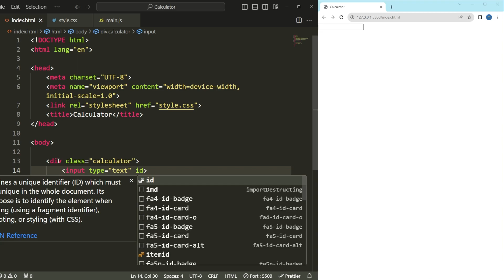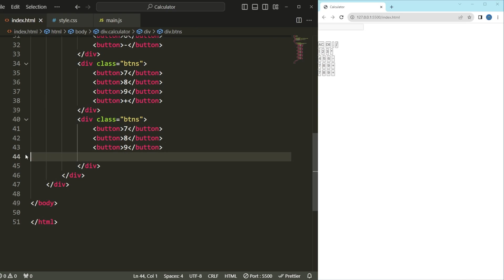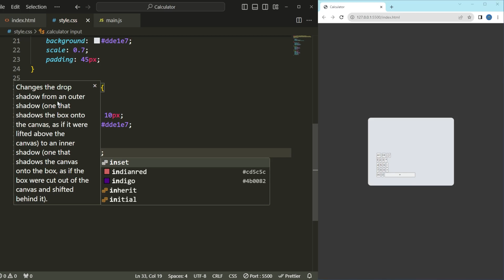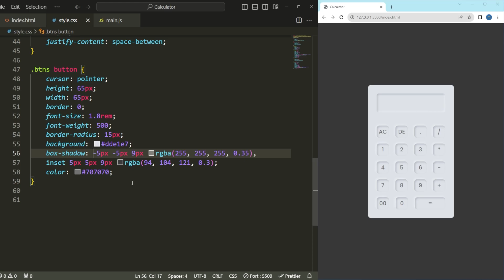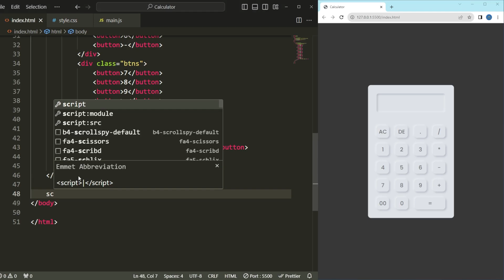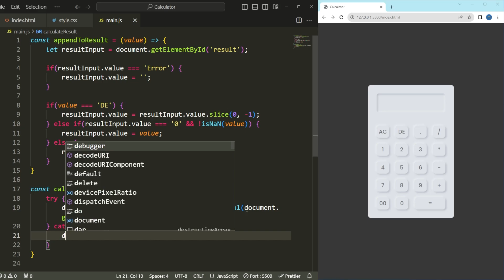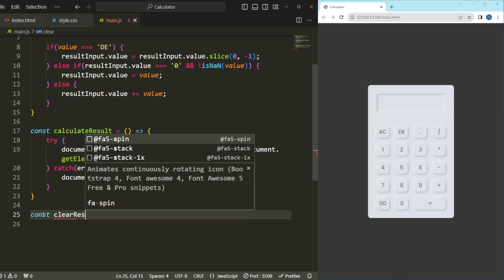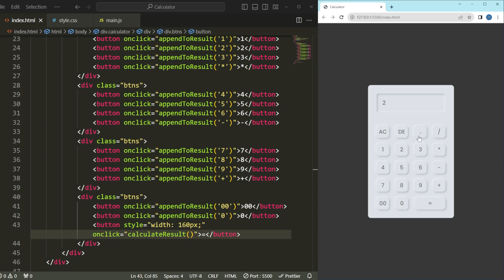Neumorphism Calculator Using HTML CSS & JavaScript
Welcome to another exciting UI design tutorial! In this video, we'll be diving into the world of neumorphism—a sleek and modern design trend. Together, we'll create a stylish neumorphic calculator using HTML, CSS, and JavaScript.

🎨 We'll walk through the step-by-step process of crafting the neumorphic user interface, exploring the key design principles behind this trend. From soft shadows to subtle highlights, you'll learn how to bring your calculator to life with a modern touch.

⏱️ Timestamps :
00:00 - Introduction
01:21 - Setting up the HTML structure
03:11 - Styling with CSS
07:03 - Adding Functionality with JavaScript
12:01 - Conclusion and Final Review